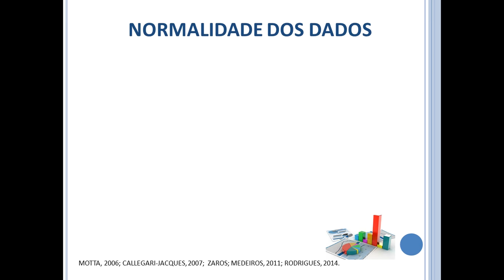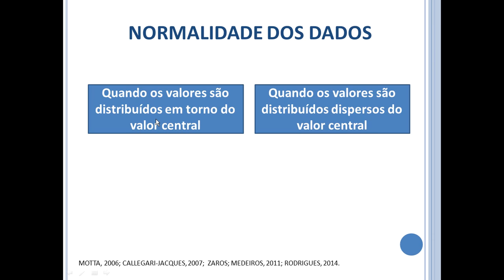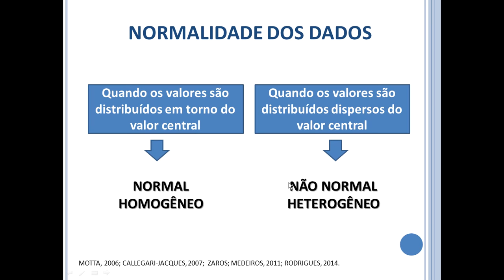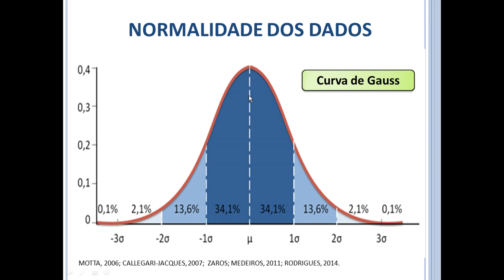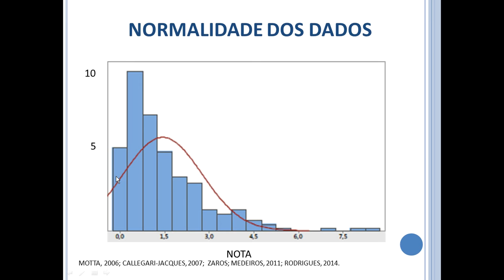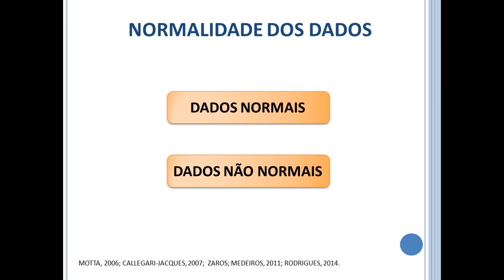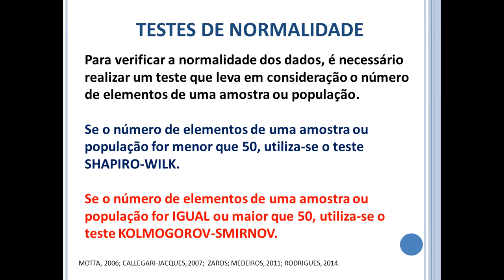Normalidade de dados: dados normais e dados não normais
AULA 11 - Conceito de normalidade dos dados. Testes de normalidade: Kolmogorov Smirnov e Shapiro Wilk.